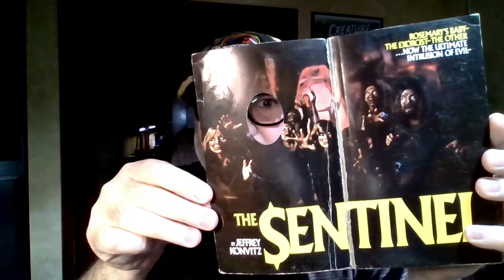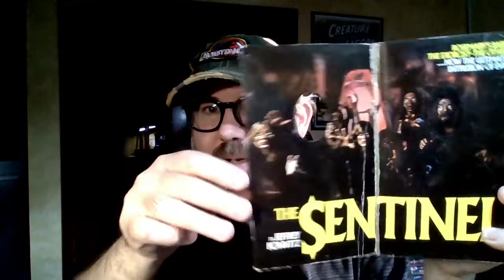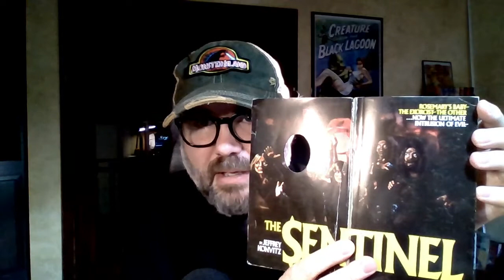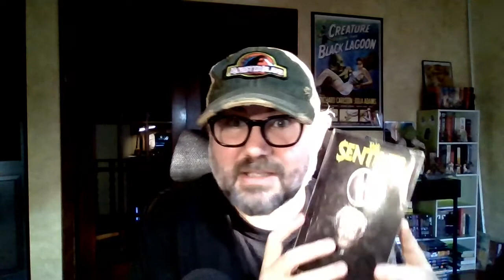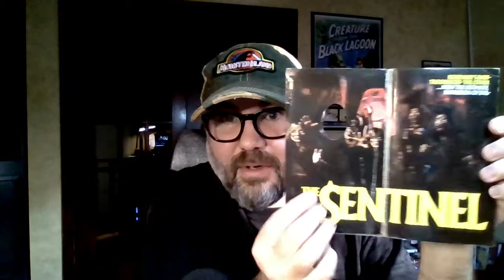SCARY BOOK REVIEWS with JAMIE: The Sentinel By Jeffrey Konvitz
Horror Book Recommendation: The Sentinel by Jeffrey Konvitz  👻

Hello my name is Jamie Evans. I write dark horror mysteries, and I am the owner of Dark Dossier Magazine.

►On my youtube channel I have movie reviews & weird paranormal videos.
And NOW... Book Recommendations!